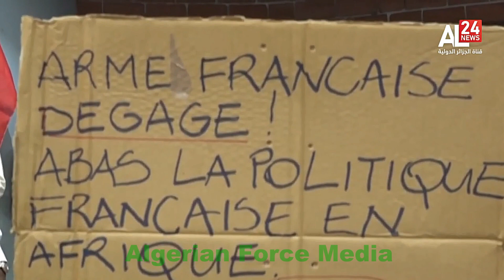Macron et La France Indésirable au Congo et en Afrique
Tintin au Congo 😊